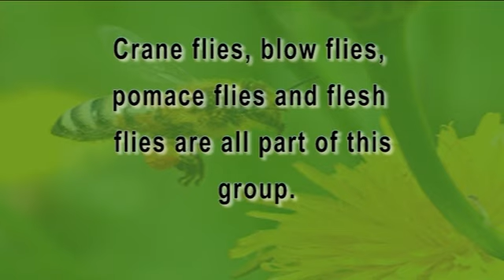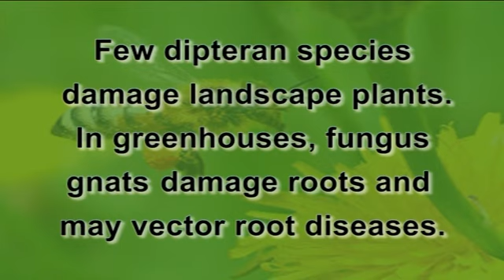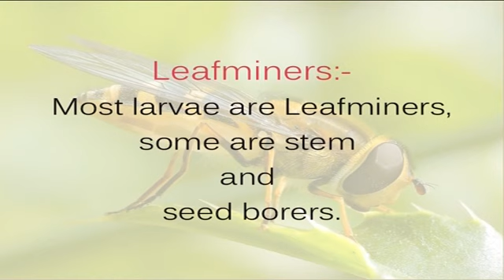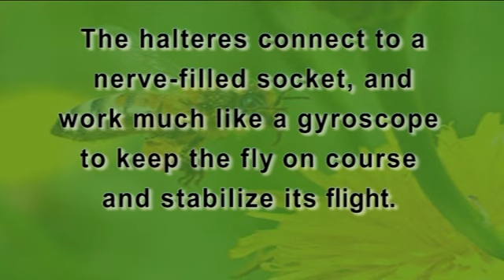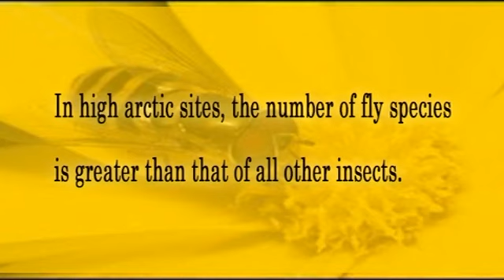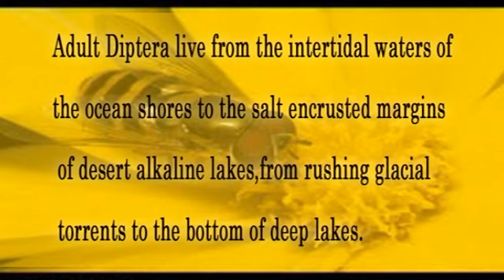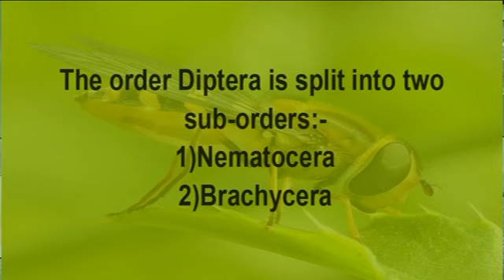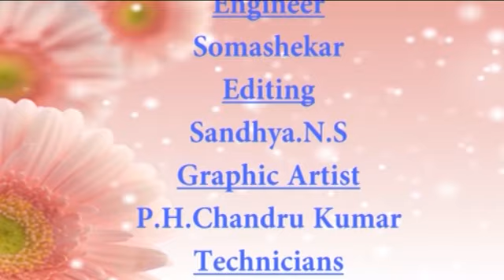Applied Entomology Diptera